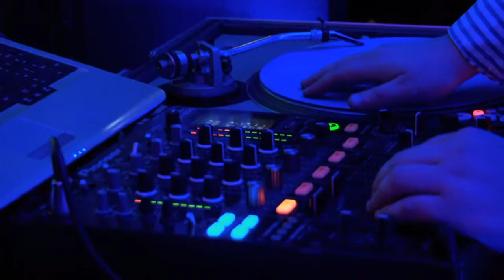Fuse New Covers Silent Party at Toshi Studio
Toshi Roof top in New York City hosted one of the Silent Parties emerging in New York. Heres a story I shot on Silent Parties for Fuse News.